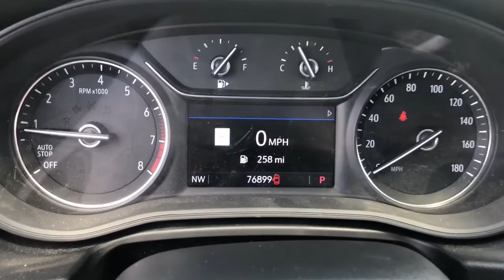2019 Buick Regal Freeland, Saginaw, Midland, Bay City, Mt. Pleasant MI P7888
Smoked Pearl Metallic Used 2019 Buick Regal available in Freeland, Michigan at McDonald Ford. Servicing the Saginaw, Midland, Bay City, Mt. Pleasant, MI area.

McDonald Ford
6790 Midland Rd